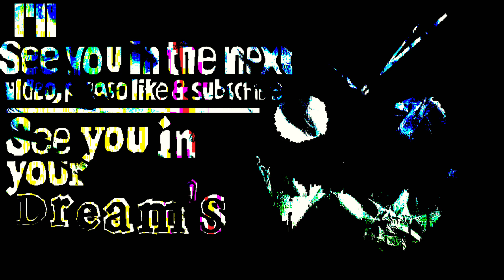Subnautica Below Zero Dead Zone 🖤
Subnautica▶
Subnautica Below Zero▶